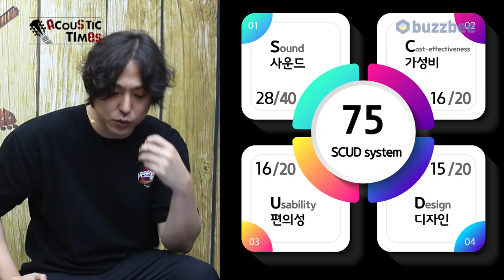[AcousticTimes 1292회] Eastman 어쿠스틱기타 AC322CE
6:54 스펙(Spec)
7:35 사운드 테스트(Sound test)
13:08  시연
14:28 한줄평
15:51   SCUD 점수